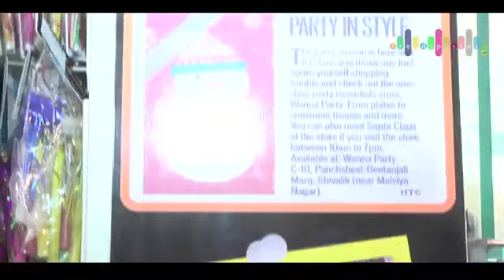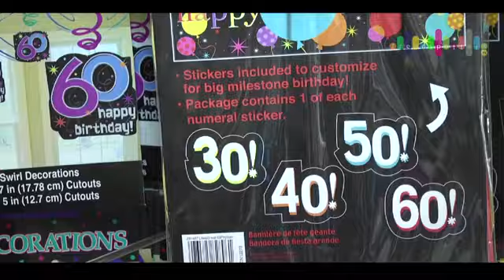Wanna Party, New Delhi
We have quite a bit of fun here coming up with ideas and products to make all your events and celebrations special. Our company has been in business since 2010 and ever since we have been working hard to bring to you the world's best party supplies. Our goal is to help you, as a busy parent, juggle all those things you have to do every day and make your party and event planning as simple and as easy as possible.